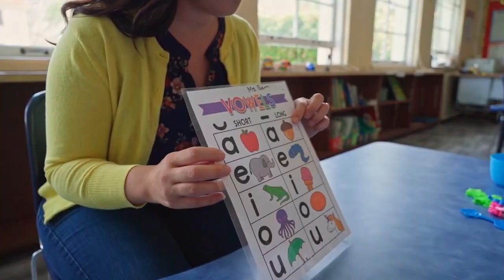ABC Phonics for Toddlers! A for Apple Alphabet Song | Learn Colors & Phonics Sounds | N225